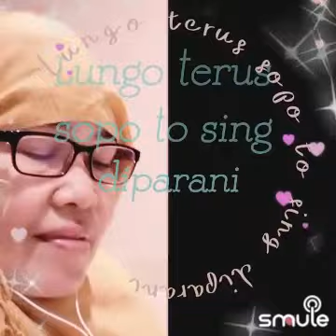Wes Ewes, ( cover by Toto Hadi Suroto ft Rubi Atun) seng semule Indonesia mga terhibur 🙏🙏🙏